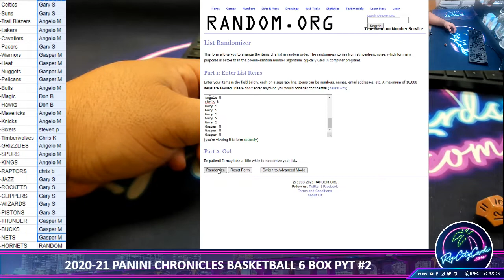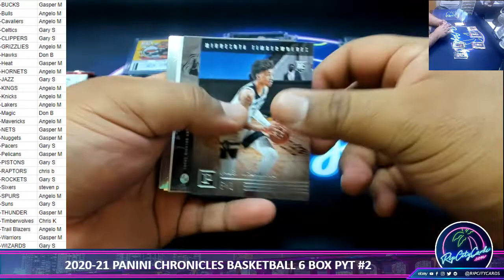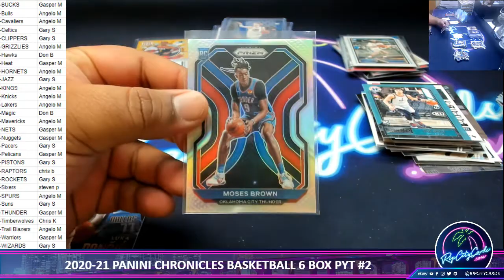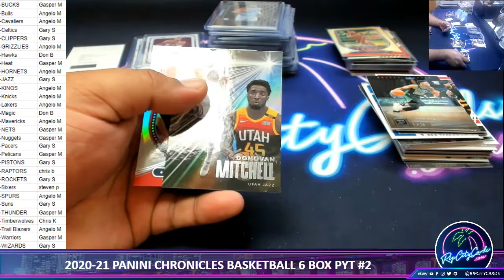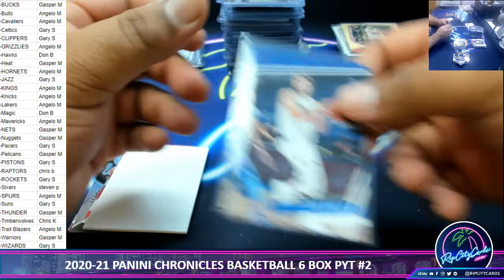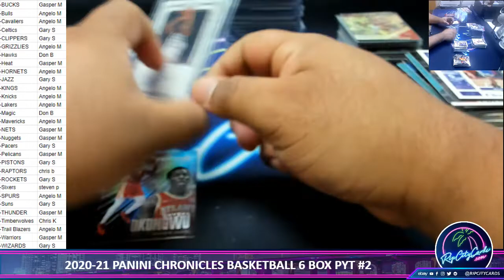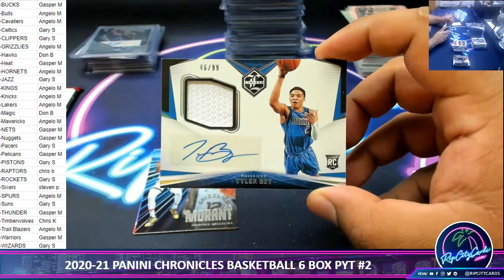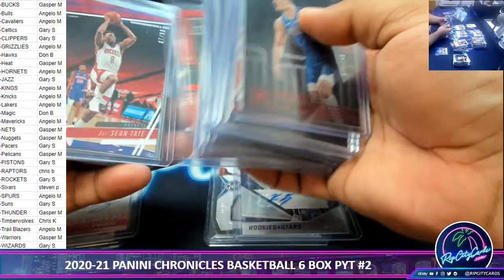2020-21 PANINI CHRONICLES BASKETBALL 6 BOX PYT #2